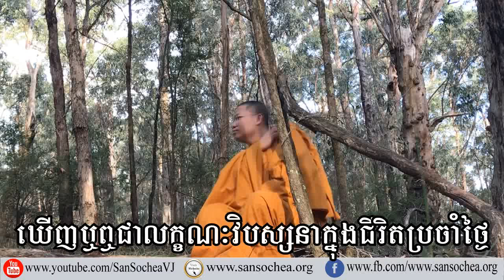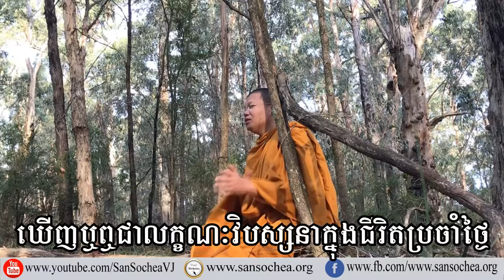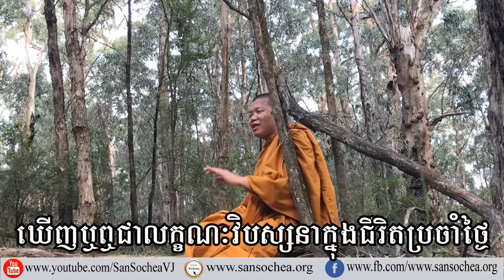san sochea ឃើញឬឮជាលក្ខណៈវិបស្សនាក្នុងជីវិតប្រចាំថ្ងៃ